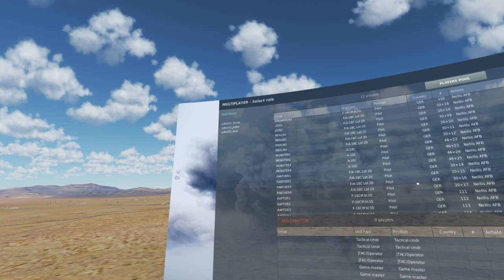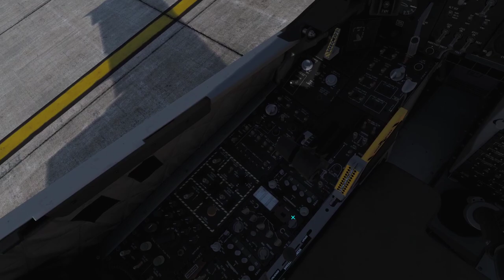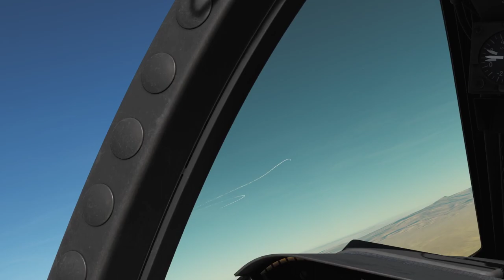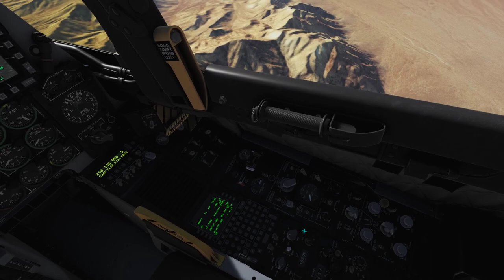DCS - A10C - vJabog32 - North War exercise